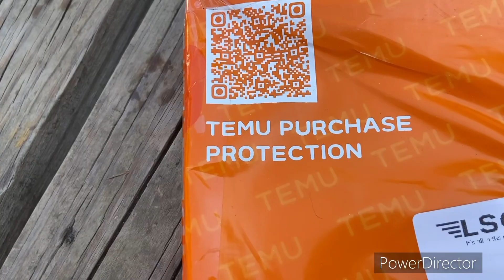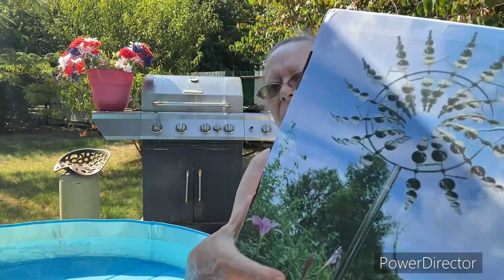Temu mail & outdoors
I got my Temu order. They have really good prices.